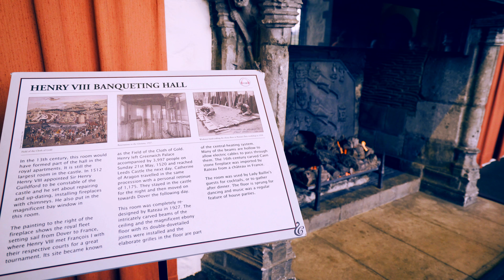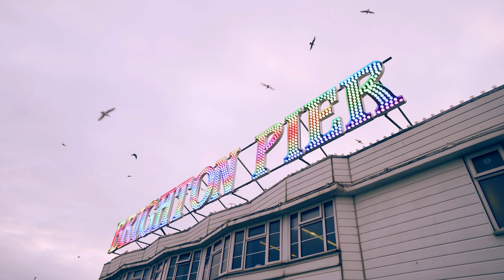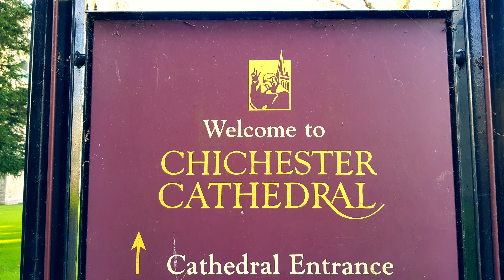Autumn Trip to Southern England 英国南部秋天之旅 4k